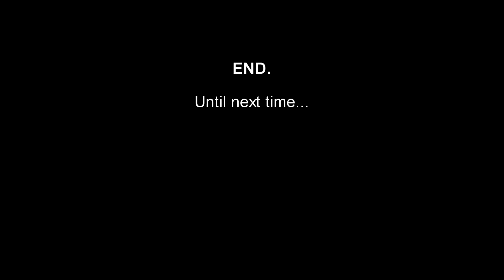U 16, THE BEST TEAM-2015 !